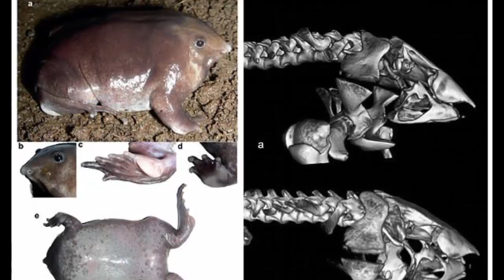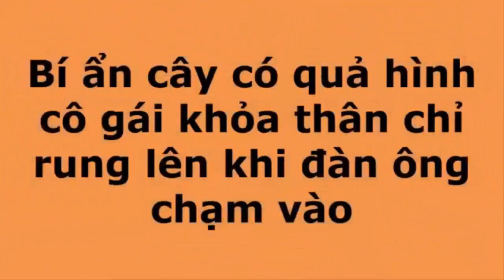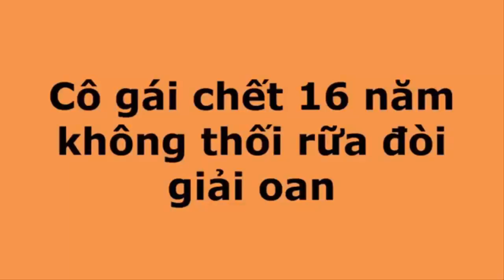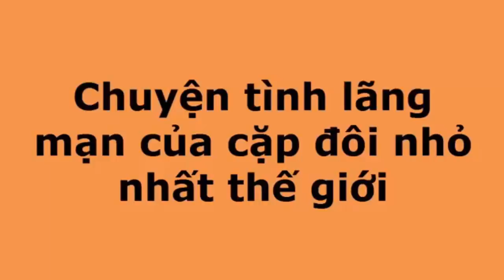Mới tìm thấy sinh vật lạ thân ếch mặt lợn ở Ấn Độ